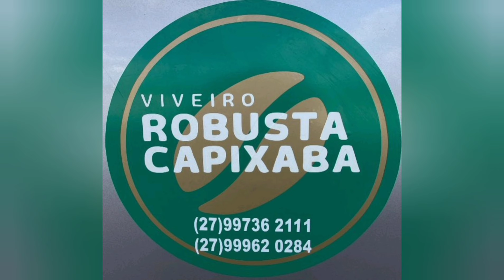vocês tem que ver esti vídeo o clone (148) PR mim eo melhor que eu já VI